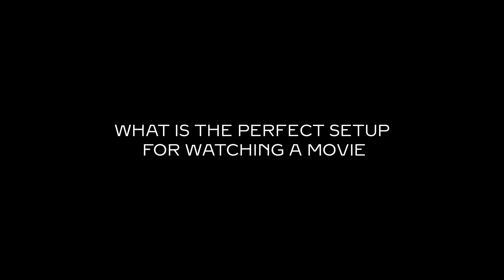How Vanessa Kirby's father inspired her passion for film I Venice Film Festival I Cartier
Away from the crowds of the Venice International Film Festival, Vanessa Kirby shares cinematic gems that sing of Italy - and falling in love.